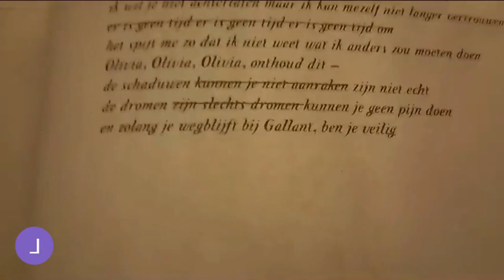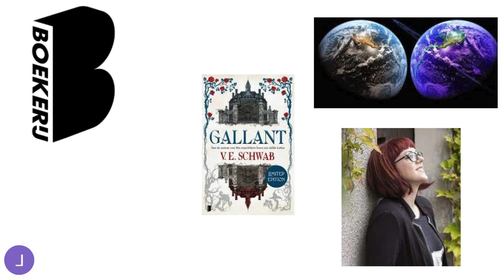Project Boekenbabbels 2023-2024 | Gallant van V.E. Schwab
De Bib op School Project Boekenbabbels 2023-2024 | Gallant van V.E. Schwab